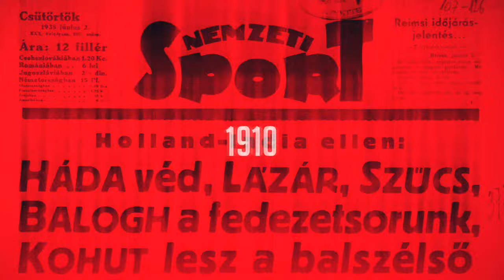Varga Barnabás: A magabiztosság rendben volt, csak nem voltunk elég élesek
A magyar labdarúgó-válogatott 3–1-es vereséggel kezdte a németországi Európa-bajnokságot szombaton. Svájc az első félidőben kétgólos előnyre tett szert, s ugyan feljöttünk egyre, a ráadásban kaptunk még egy gólt. A találkozó után az egyetlen gólunkat szerző Varga Barnabás állt a kamerák elé.